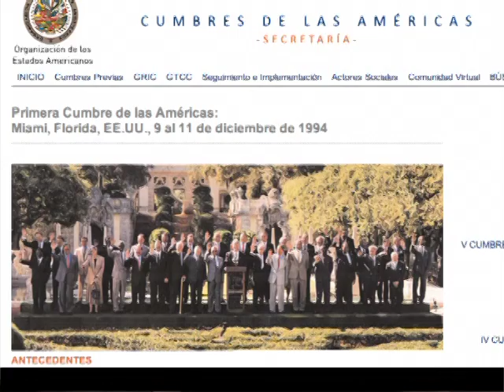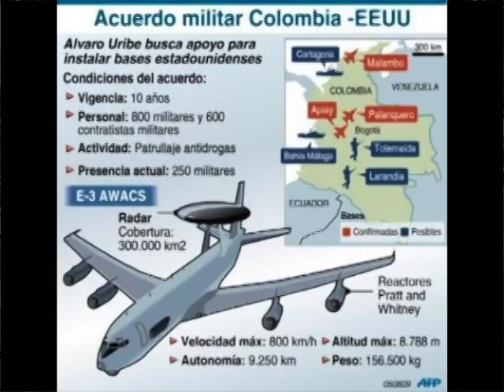1er informe: Cumbre de las Americas, ¿se justifica?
Informe Cumbre de las Americas y Cumbre de los Pueblos.
Héctor León Moncayo, Economista, profesor universitario, vocero de la Red Colombiana de Acción frente al Libre Comercio y el ALCA, miembro del consejo de redacción de Le Monde Diplomatique, edición para Colombia y periodico desde abajo